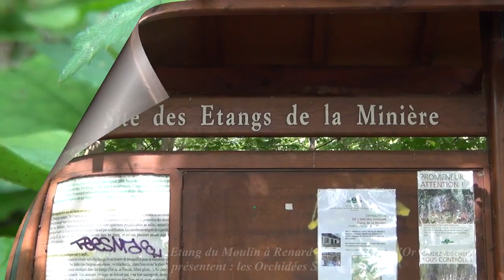Mai & Juin 2014 - Les Orchidées Sauvages